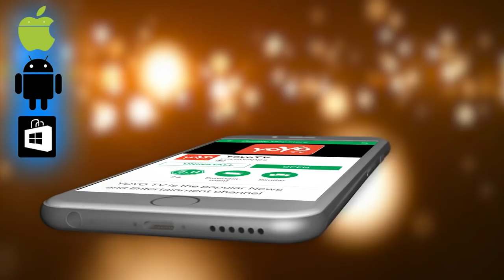ಸಾಲು ಮರದ ತಿಮ್ಮಕ್ಕ ಅವರ ಬಗ್ಗೆ ನಿಮಗೆ ತಿಳಿಯದ ವಿಷಯಗಳು ! || Unknown Facts About Saalumarada Thimmakka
Unknown Facts About Saalumarada Thimmakka ಸಾಲು ಮರದ ತಿಮ್ಮಕ್ಕ ಅವರ ಬೆಗ್ಗೆ ನಿಮಗೆ ತಿಳಿಯದ ವಿಷಯಗಳು ! YOYO TV Kannada